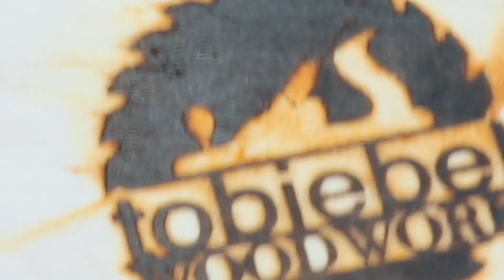Ein kleines Update aus meiner Deichwerkstatt ! tobiebel Deichwerkstatt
Nur ein kurzes Werkstatt Update, denn ich hane einfach mega viel zu tun!

Unten findet ihr wie immer mein Werkzeug!

🆘 Sicherheit:
* Gesichts- Gehörschutzkombi